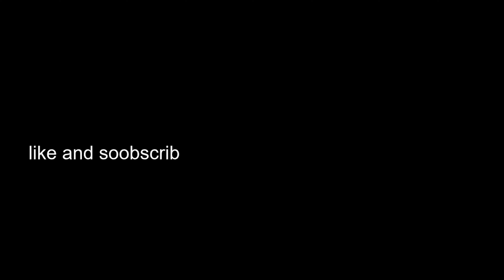The Steel Ball Run Perfect Duo (Almost)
sub to sfplayinggames!